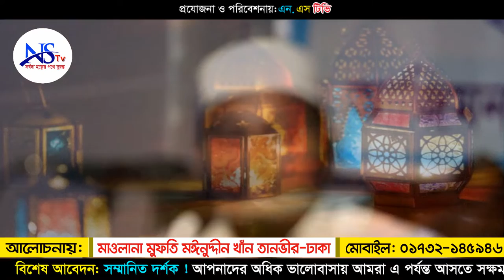পূরুষ ও নারীদের পর্দা নিয়ে গুরুত্বপূর্ণ আলোচনা। মুফতী মঈনুদ্দীন খান তানভীর। NS TV । এনএস.টিভি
বয়ান করছেনঃ- হাফেজ মুফতী মঈনুদ্দীন খান তানভীর
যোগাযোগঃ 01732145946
ভিডিও ধারণে: NS TV (এন.এস.টিভি) বাংলাদেশ।
Bangla Waz By Mawlana Moynuddin Khan Tanvir

আমাদের পরিবেশনা:
০১৭৮১-৫৮৬৩৬১(এইচ.এম.শামসুদ্দীন।)